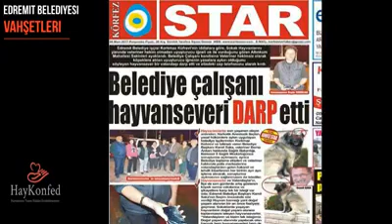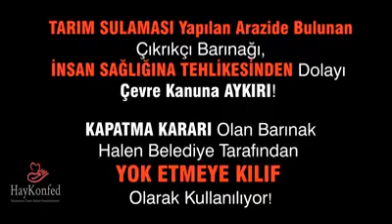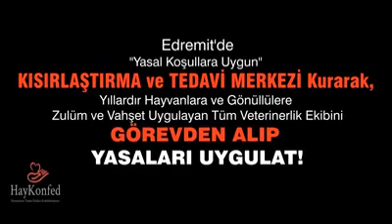Edremit Belediyesi UTAN!